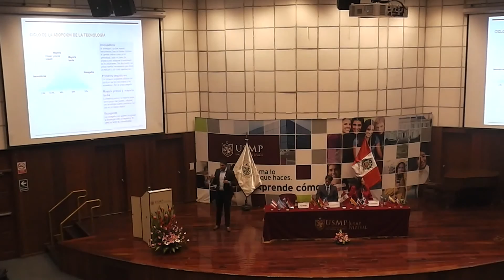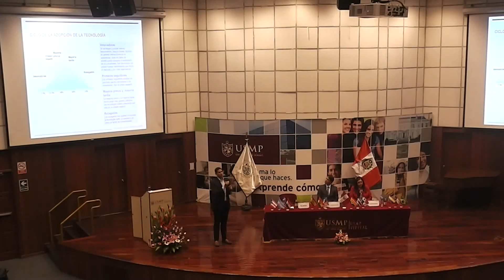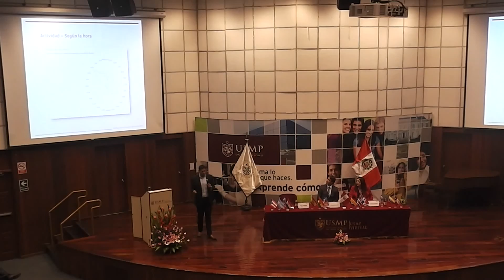Congreso EduTicInnova 2016 - Ponencias (Parte 2)